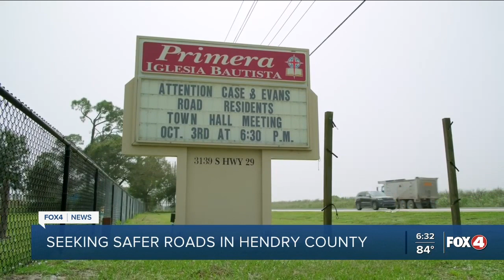Seeking safer roads in Hendry County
Fox 4's Austin Schargorodski spoken with LaBelle residents who want to see change after three crashes in just nine days.